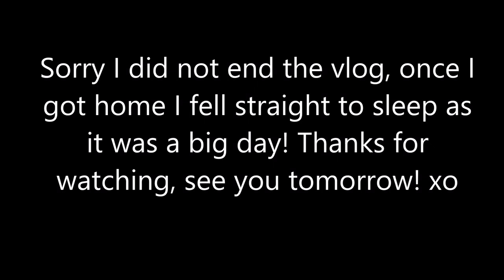Boat Adventures With The Best Friend | VLOGMAS DAY 19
❄ BOAT ADVENTURES WITH THE BEST FRIEND ❄